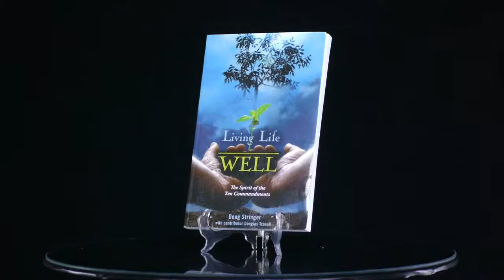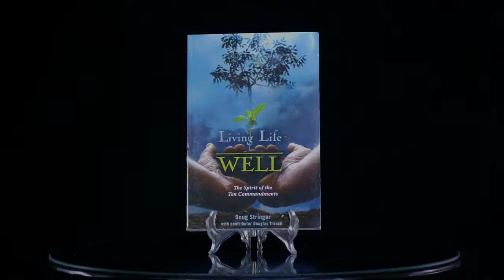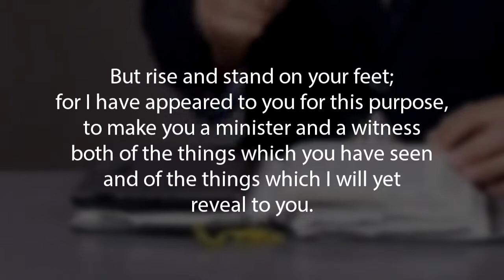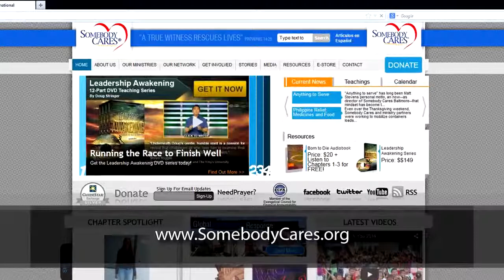Empowering Destiny - Life Beyond The Moment Ep. 21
This episode of Life Beyond the Moment with Doug Stringer is entitled, "Empowering Destiny" with guest Katherine Alex, former staff member with Somebody Cares. Currently, Kathy is a Chaplain and Religious Coordinator for the Sheriff's Department in a Louisiana County Correctional Center.